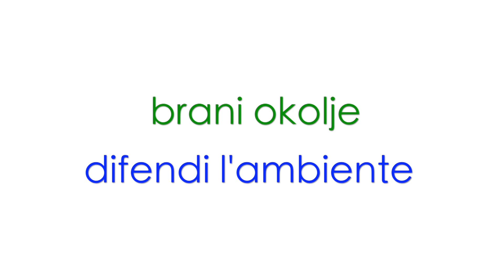EKKO JADRAN Obramba - Difesa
Brani okolje.
Difendi l'ambiente.